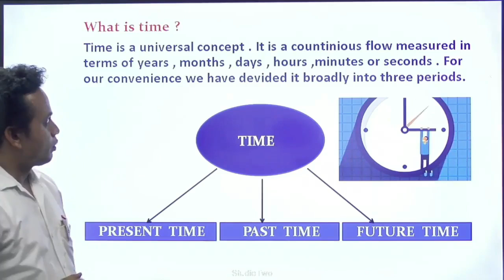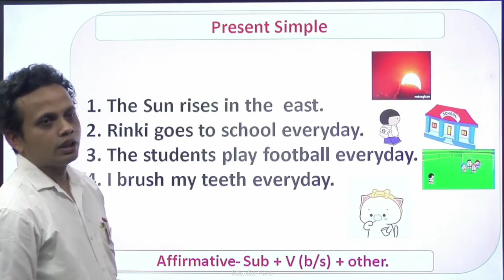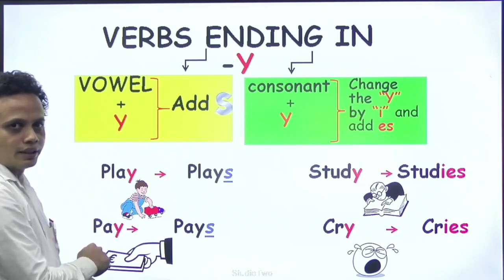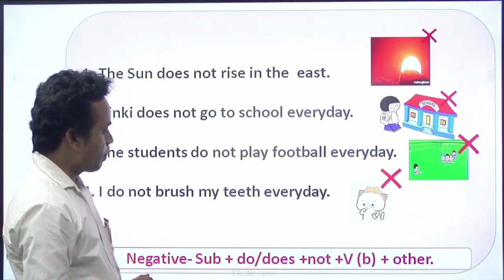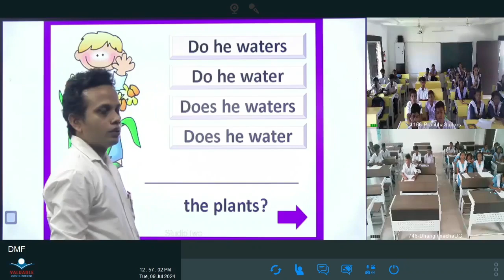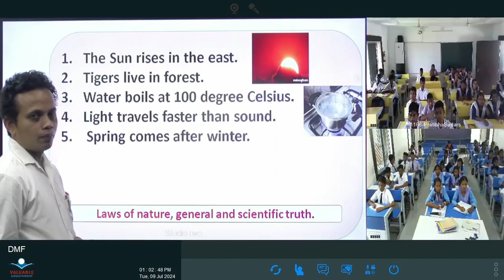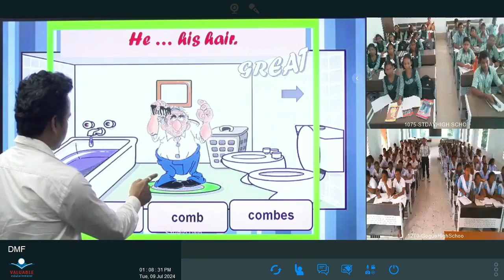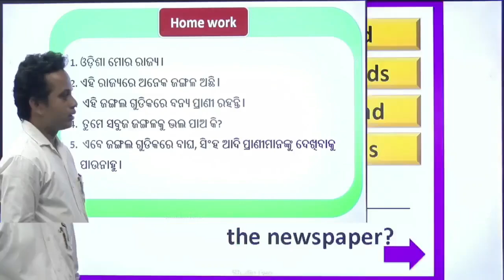Teacher-Prabhat Sahu,Class-Ix,Sub-English,Topic-TIME AND TENSE Present Simple(its Uses & Structure)